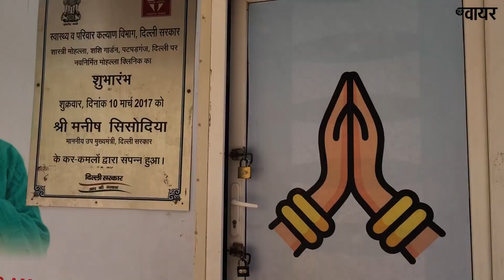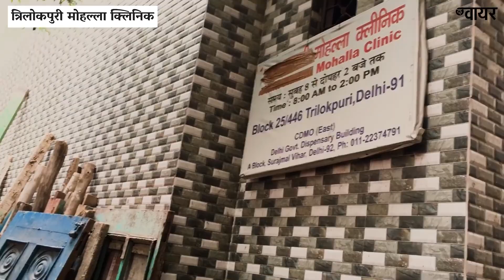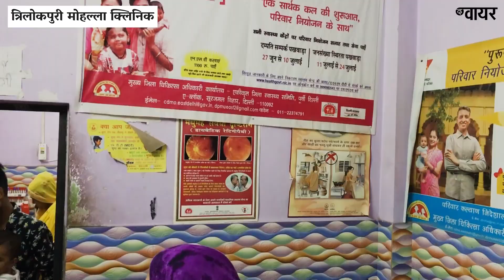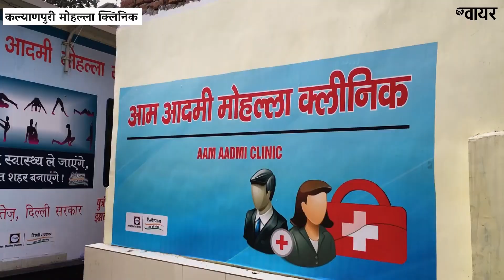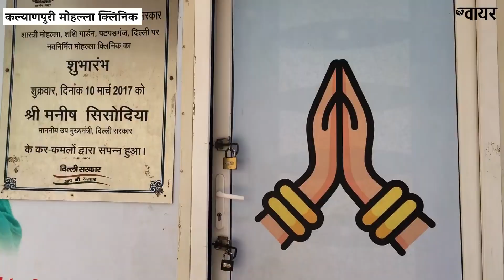दिल्ली के मोहल्ला क्लिनिक की ज़मीनी हक़ीक़त । ग्राउंड रिपोर्ट: द वायर । सितम्बर 27, 2019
सितम्बर 27, 2019

ग्राउंड रिपोर्ट: दिल्ली के मोहल्ला क्लिनिक की ज़मीनी हक़ीक़त

दिल्ली में आप की केजरीवाल सरकार ने 2016 में मोहल्ला क्लिनिक की शुरुआत की थी।

केजरीवाल सरकार का वादा पूरे दिल्ली में हज़ार मोहल्ला क्लिनिक खोलने का था, लेकिन वर्तमान में दिल्ली के विभिन्न क्षेत्रों में 210 मोहल्ला क्लिनिक काम कर रहे हैं।

द वायर की संतोषी मरकाम ने ऐसे ही कुछ मोहल्ला क्लिनिक का दौरा किया और उनकी स्थिति जानी।